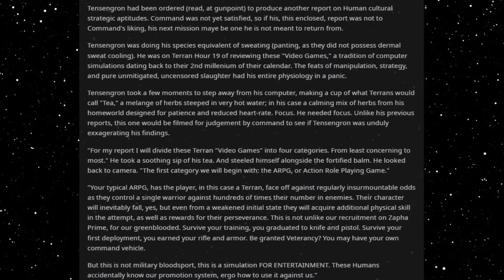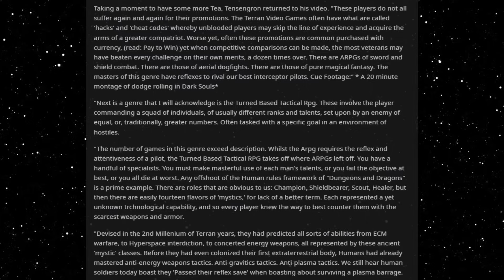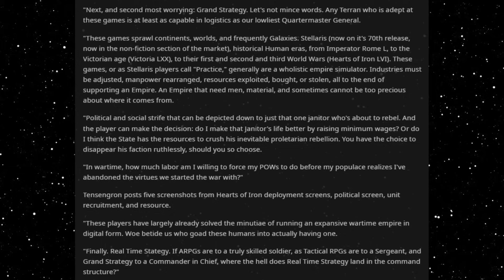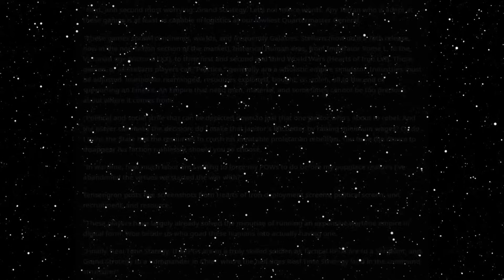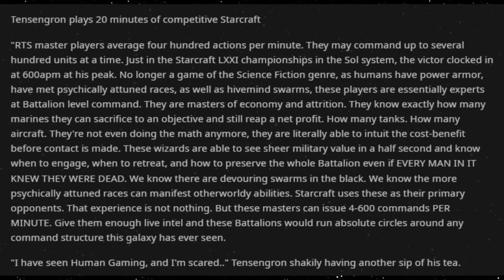Best HFY Sci-Fi Stories: Intelligence Report: Human Videogames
Effective training...

An original story written, and granted permission to narrate by u/AdjutantStormy